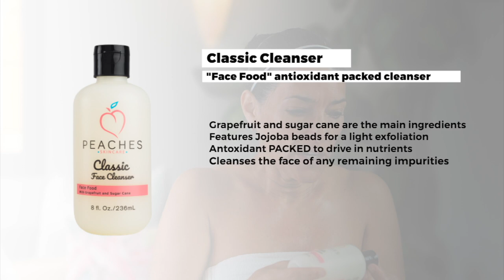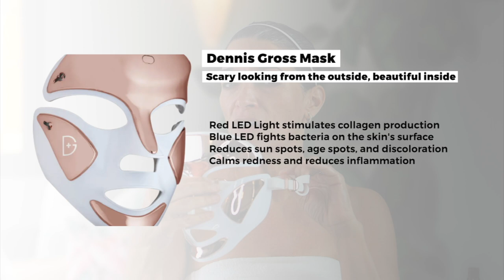An Esthetician's Morning Skincare Routine | Perfect Skin in 30 Minutes or Less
A few of you have been asking about a more in depth video detailing my amroutine or my morningroutine as well as my pmroutine. Today we're going to start with what I do every morning to get my skin ready to face the day!

Now I can already sense that there will be one overwhelming statement/question in reaction to this: "there's no way that you do all that every single morning!' Well, I do! One of the biggest misconceptions about skincare and implementing a daily routine is that it's going to take forever to get it all done. Too many people think that they won't have enough time or that they will be spending hours upon hours every day with their skin and that's simply not true! You can do this simple routine in less than 10 minutes in the morning and then a similar, but slightly more in depth one in the evening in about the same amount of time! What's more is that a lot of this can be done while you're showering to save a few minutes here and there.

It's important to stick to a routine to achieve flawless and beautifulskin. Getting that top layer of skin off, hydrating your skin daily, cleansing your skin daily, and applying moisturizer and serums on a regular basis are immensely important to attaining a consistent and even skin tone. Acne, antiaging, darkspots, melasma, and much more can all be addressed simply by implementing a routine like this one. Do you have to use our products or do every step? No, but the more you implement these types of products in this order, the more likely you are to get to your skincaregoals.

Intro 0:00
Initial Wash 3:38
Masking 5:36
Sunscreen 7:27
Exfoliation 7:48
Cleansing 10:19
Baking Soda 12:02
Polishing 13:35
Toning 17:29
LED Mask  18:41
Monistat 20:00
Serums/Creams 21:00
Moisturizer 24:22